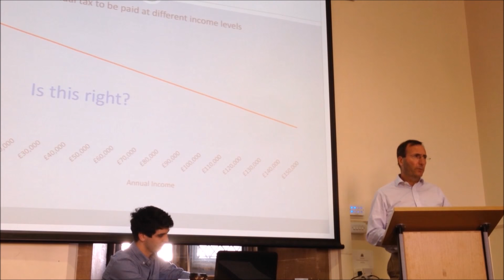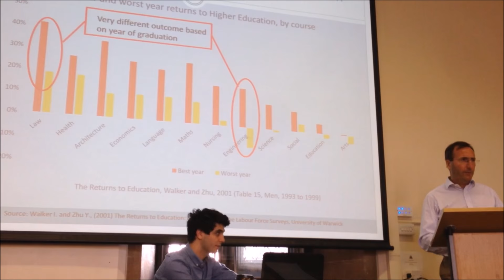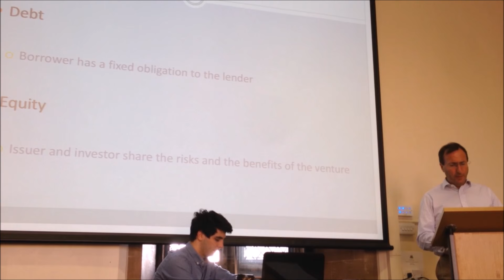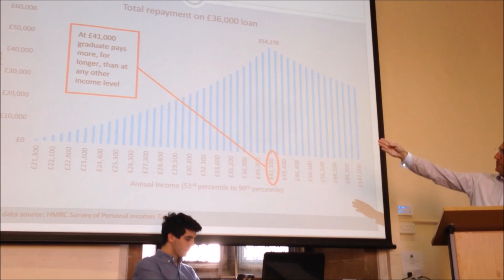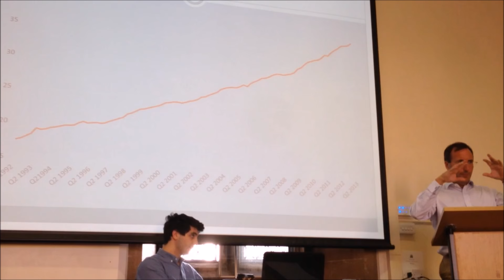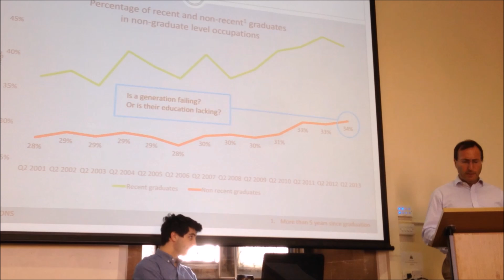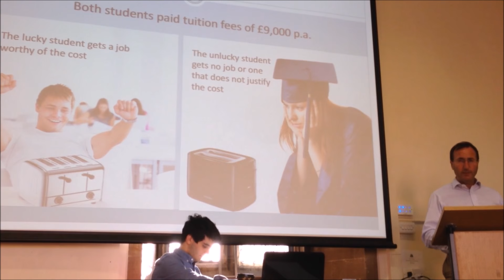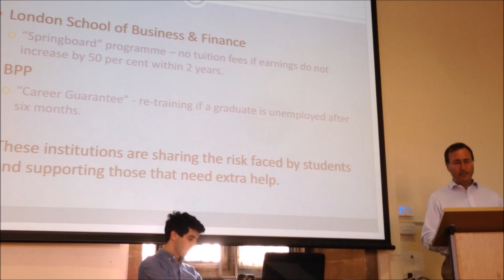Funding higher education through a free-market ‘graduate tax’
Oxford, 10 June 2015 - Talk by Mr Peter Ainsworth

Background: In a recent paper* published by the Institute of Economic Affairs, Peter Ainsworth argues that students themselves, rather than the state, should bear the costs of their own education. Mr Ainsworth proposes that universities should instead be funded by a 'free-market graduate tax', in which universities would receive payments from the earnings premium of its graduates rather than from the purse strings of the state. Mr Ainsworth argues that such a system would be more efficient for funding universities, and also fairer for society.